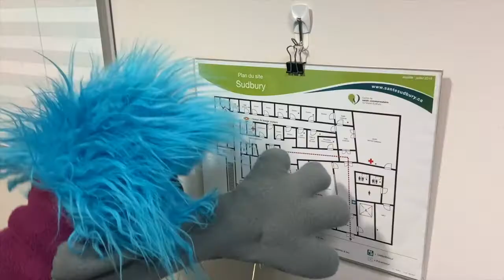Fufu et l'immigration francophone en Ontario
Notre Fufu la Gribouille, se prépare à accueillir un nouvel ami issu de l’immigration francophone lors de son arrivée prochaine à l'école.

Invité: Tibila Sadiwidi, travailleur en établissement dans les écoles, CSCGS
Nadia Simard, marionnettiste et animatrice culturelle